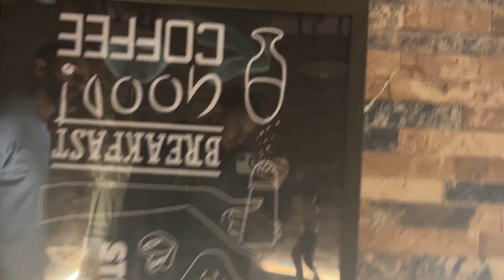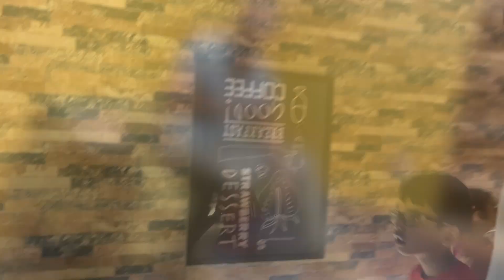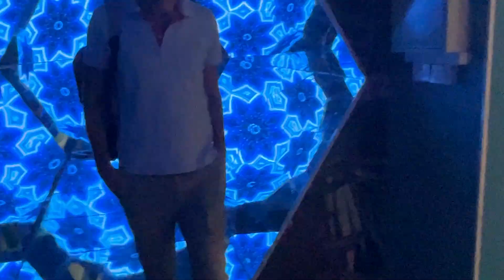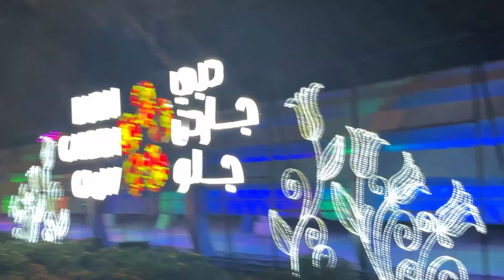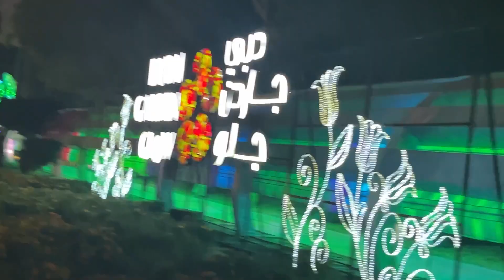فلوق 14 حولة في الحديقة السحرية دبي جاردن جلو